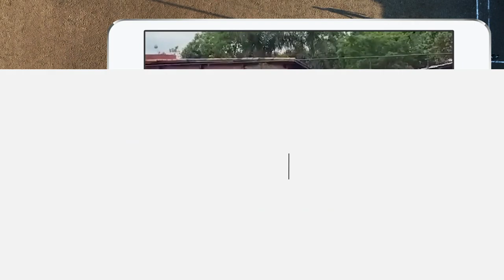CRAQUE NETO ELOGIA GOLAÇOS NO TERRÃO | CRAQUE RAIZ #29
Se liga na programação:
Às terças rola o “Neto Responde”